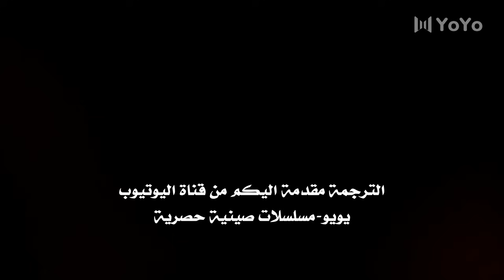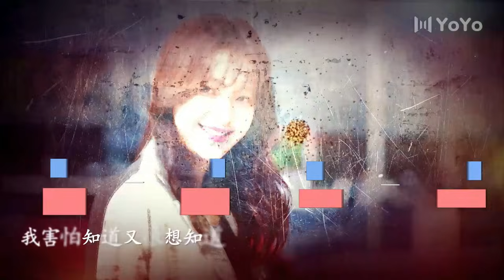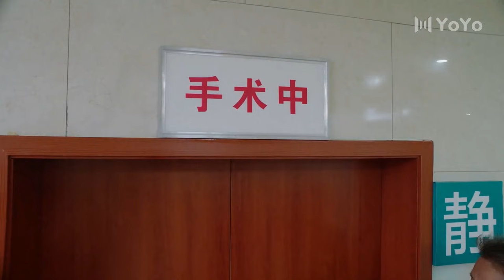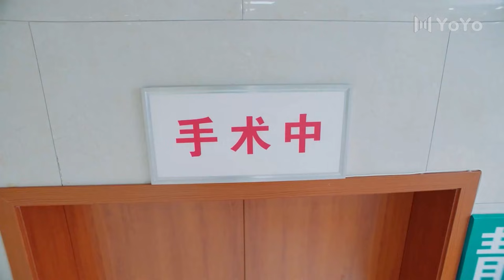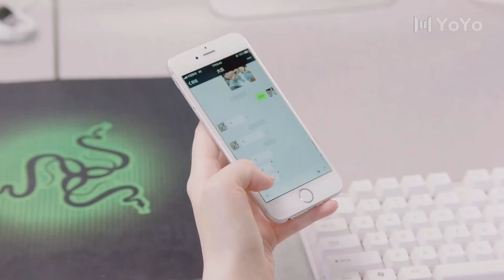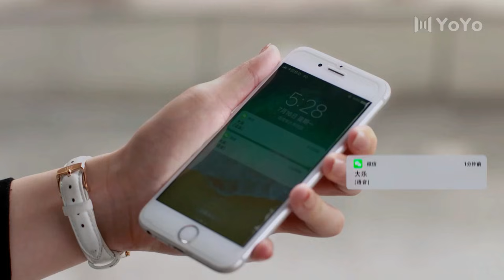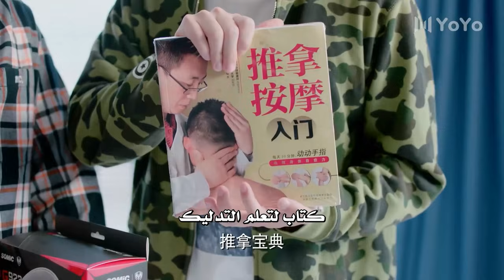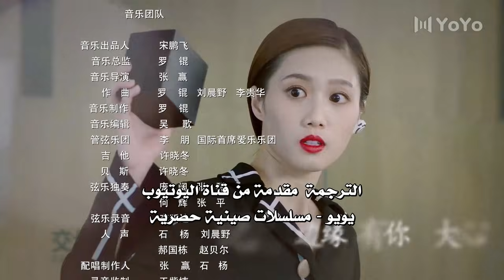الحلقة 30 من المسلسل الرومانسي ( حب لا بديل عنهٌ | Irreplaceable Love ) 💜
🌟 اسم المسلسل بالعربية  : حب لا بديل عنهُ
🌟 اسم المسلسل بالصينية : 与晨同光
🌟 اسم المسلسل بالانكليزية :  Irreplaceable Love
🌟البلد المنتج : الصين
 🌟نوع المسلسل : رومانسي , حب , شبابي , صداقة , دارما , شريحة حياة , عائلي

🌟نجوم المسلسل :
باي جينغ تينغ = لي ليو شو
سون يي = لي تشون ياو

🌟 نبذة عن قصة المسلسل :

بعد ان فقدت لي تشو ياو شقيقها الصغير أثر حادث قامت العائلة بــ تبني الفتى اليتيم لي ليو شو الذي تطورت مشاعره تجاه لي تشو ياو و قرر ابقاء الامر سراً عنها لكن بعد خوض العديد من التجارب معاً يعدون بقضاء بقية حياتهم معًا ، لكنهم سرعان ما يجبرهم الواقع على الانفصال